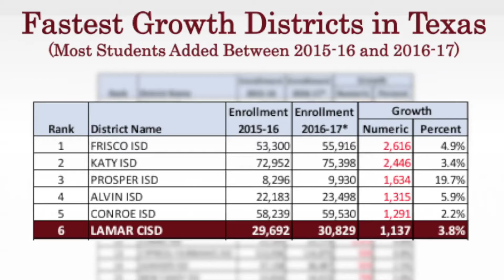Randle Report - March 2017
In this installment of The Randle Report, Lamar CISD Superintendent Dr. Thomas Randle fills us in on several District happenings, including a back to back wrestling state championship victory for ChiChi Nwankwo, a demographic update predicting construction of thousands of new homes in LCISD, approval of Lindsey Elementary attendance zones, and the naming of a principal for Lindsey.